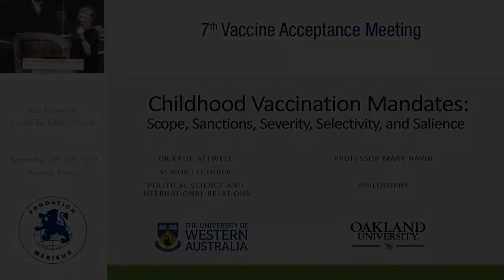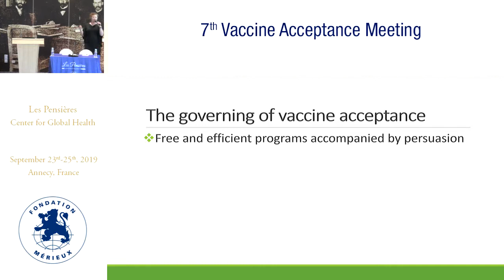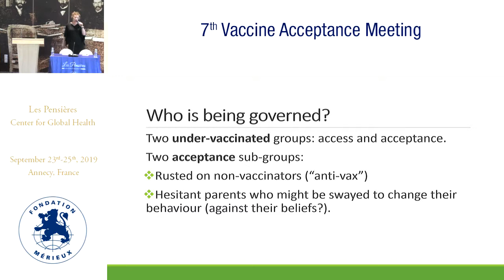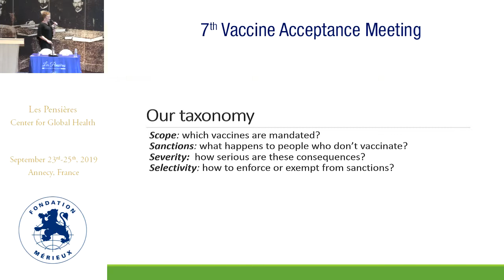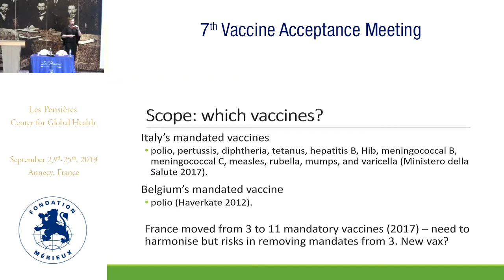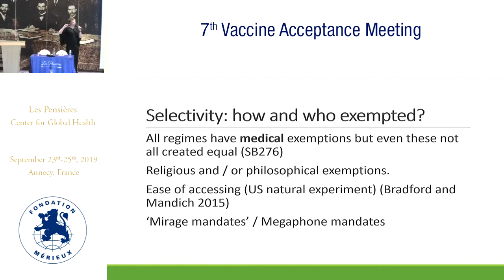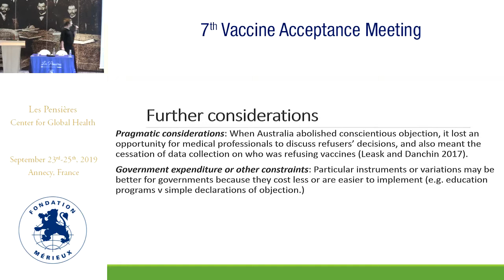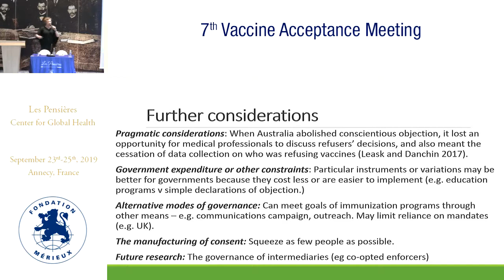Mandatory vaccination 5Ss: scope, sanctions, severity, selectivity and salience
Katie ATTWELL